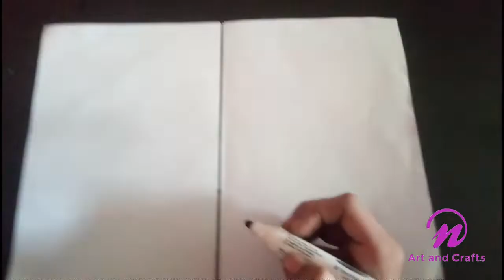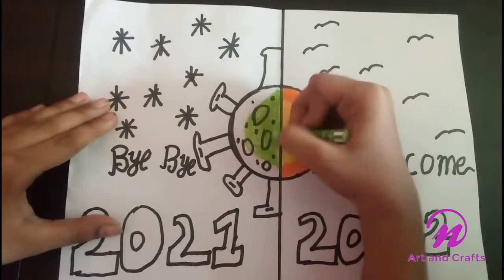Drawing with Welcoming 2022 | New year drawing | Happy New year 2022